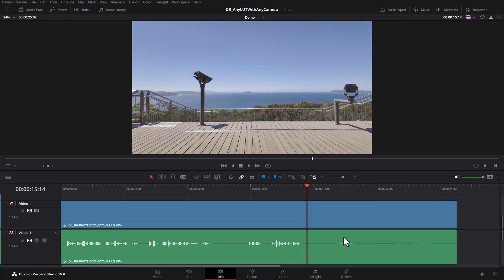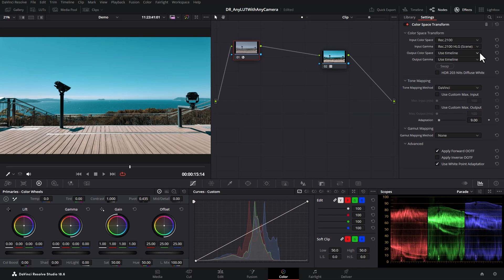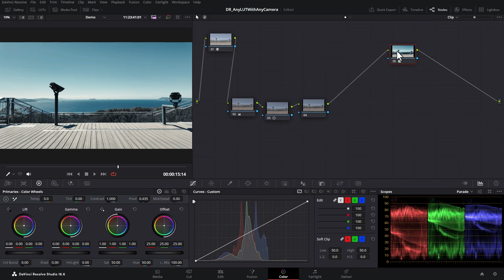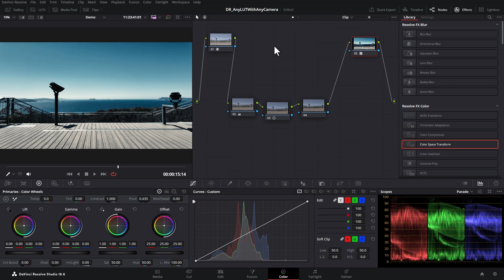Using LUTs in DaVinci Resolve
Want to LEARN to edit videos in Resolve?
Want to MAKE better videos?

In DaVinci Resolve you can use LUTs designed for one camera or color space with other cameras by converting the color spaces using color space transforms on nodes.

== Cameras & Lenses ==

▷ Osmo Pocket 3 Creator Combo
▷ Main A video camera
▷ B video/photo camera
▷ Best Sony prime full frame vlogging lens
▷ 24-70mm 2.8 lens
▷ 70-200mm b-roll lens
▷ Tough SD card for Sony a7S III
▷ Canon EF to Sony E mount lens adapter

== Lighting ==

▷ Professional battery-powerable 300W bi-color key light
▷ Professional battery-powerable bi-color spot/flood light
▷ Affordable 60W bi-color light
▷ Daylight balanced key/fill light
▷ Short RGBWW tube lights with app control
▷ LED RGBWW light bulbs/globes with app control
▷ Fun multi-color strip light with app control
▷ Amazing mini Bluetooth RGB controllable video light
▷ Long multicolor tube lights
▷ Big soft box for beautiful diffused light and skin
▷ Fresnel lighting modifier
▷ Barndoors lighting modifier
▷ Lantern omnidirectional soft light modifier

== Stands, Tripods, Grip ==

▷ Lightweight travel tripod with amazing head
▷ Lightweight tripod with tall capability

== Other ==

▷ Phone case with accessory mount
▷ Pocket-friendly tripod for the case above
▷ Quick release camera strap
▷ Collapsible 30cm grey/white/focus disk